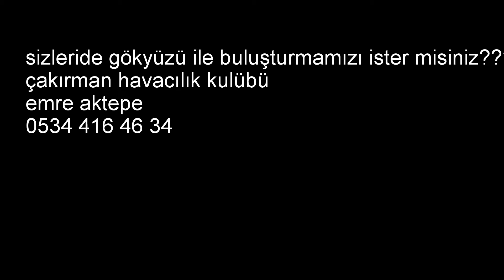korkudan küfür günaha giren amcam:)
korkudan ayarı bozuldu.